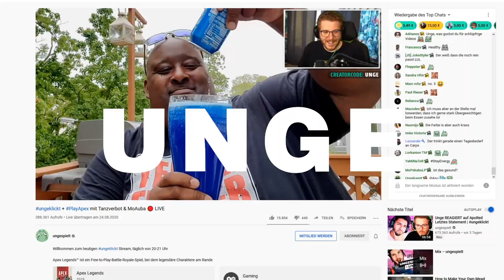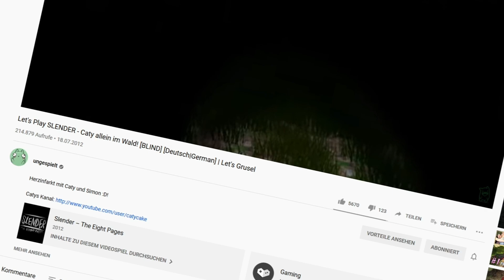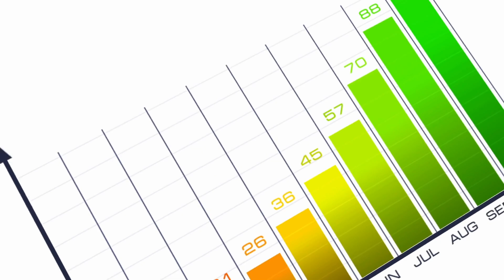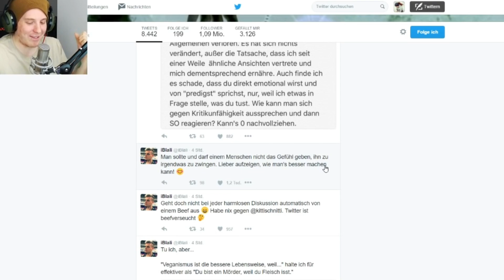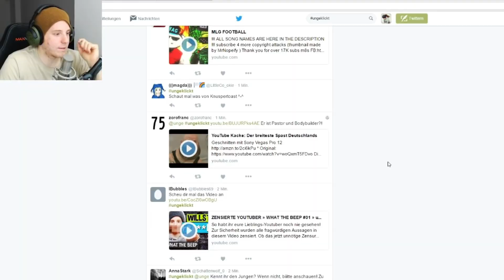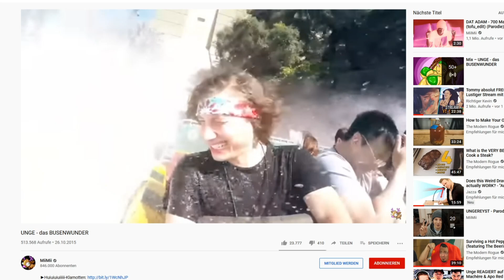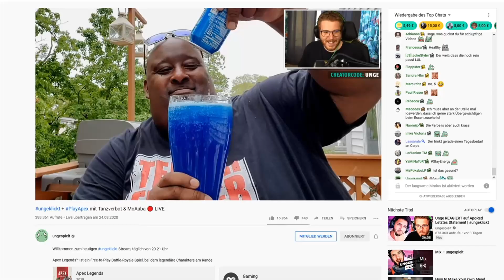Die ganze WAHRHEIT über SIMON UNGE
Jeden Dienstag und Freitag ein neues Video zu den Themen Reisen, Stars, Rap und Gesellschaft! Wenn ihr nichts mehr verpassen wollt: Abo ist kostenlos :)

Simon Unge

Für Internet-Verhältnisse ist er ein wahres Youtube Urgestein, das schon viele Online-Leben führte und auch eine nicht geringe Menge an Trends erlebt und gesetzt hat.

Bereits seit der Longboard Tour 2014 ist er in der Absoluten Youtube-Oberliga angekommen und seitdem springt der Inselkaiser von Madeira von einem Erfolg zum nächsten.

Doch, warum ist das so? Was macht ihn so einzigartig?

Nun, um seinen Weg zum Erfolg zu verstehen, lohnt es sich einmal zurückblicken.

Also: Wer genau ist er, wo kommt er her und wie ist er zu dem geworden, der er heute ist?

All das erfährst Du hier: Bei RHYTE!

Über  RHYTE

Auf diesem Kanal findest du spannende und kuriose Geschichten, Fakten und News über alles was die Welt bewegt. Das ganze sorgsam aufbereitet in Form von Top 10, Top 5 und sonstigen Listen oder gerne auch in Form von längeren entspannten Geschichten für diejenigen, die etwas mehr Hintergrundwissen sammeln möchten!
Dabei behandel ich meist folgende Themen: Reisen, Strände, Hotels, Technik, Filme, Stars, Lifestyle, Gaming und alles über die neuesten Hollywoodstreifen. Kurioses aus aller Welt, Lifehacks und vieles mehr.

Das ist RHYTE!